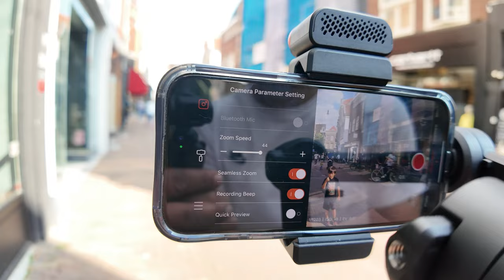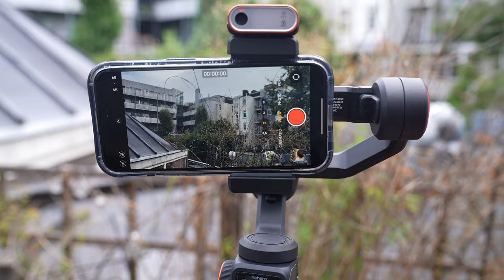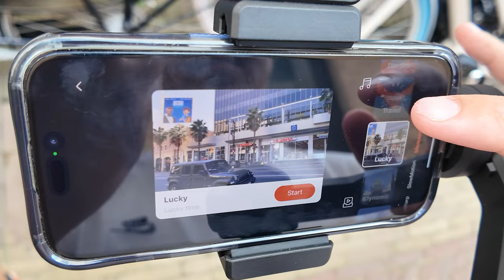İşleri Bi Tık Üste Taşımak İsteyenlere: Hohem iSteady M6 Telefon Gimbali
Selamlar herkese. Bugün sizlerle yeniden bir aradayız çünkü Hohem’in iSteady M6 adlı telefon gimbalinin detaylarına bakacağız.

İlk olarak nedir bu akıllı telefon gimbali?

Arkadaşlar, günümüzde artık giriş-orta cihazlar dahil olmak üzere pek çok akıllı telefon 4K çekim özelliğini bizlere sunuyor. Bu anlamda bu telefonlar aslında aynı zamanda cebimizde taşıdığımız küçük kameralar. Sonuç olarak telefon kamera fotoğraf ve video anlamında geliştikçe artık bu tarz iSteady M6 gibi cihazlara da ihtiyaç duymaya başlandı.

iSteady M6’nın ise bence en önemli özelliklerinden birisi 3 eksenli bir gimbal olması. 3 eksenli gimbal, video çekimlerinde kullanılan bir stabilizasyon sistemidir. Temel işlevi, kamera veya akıllı telefon gibi cihazları sabitleyerek, çekim sırasında oluşabilecek titreşimleri ve sarsıntıları minimize etmektir. "3 eksen" terimi, gimbalin üç farklı eksende hareketleri dengeleyebildiğini ifade eder: pan (yatay eksen), tilt (dikey eksen) ve roll (dönme ekseni). Bu anlamda iSteady M6 buradaki tüm iddiaları neredeyse eksiksiz bir şekilde karşılıyor bunu söyleyebilirim. Zaten farklı farklı koşullarda test ettiğim koşullarda şu anda ekranda dönüyor. Bu anlamda iPhone 15 Pro ile yaptığım bu çekimlerden sizlerde cihazın stabilizasyon becerisini görebilirsiniz. Olay görüntülerdeki titreşim, hareket nedeniyle oluşan kayma gibi sorunların yaşanmaması. Zaten firmanın iSteady 7 adını verdiği bu AI destekli görüntü sabitleme teknolojisi de bu anlamda cihazda var.

(Gimbalin başka bir avantajı da, akıllı izleme modları ve yüz tanıma gibi gelişmiş özellikler sunmasıdır. Bu modlar, özellikle vlog çekimleri ve dinamik sahneler için büyük bir artı sağlıyor. Cihaz, çekim sırasında sizi otomatik olarak takip edebiliyor, bu da tek başınıza çekim yaparken büyük bir kolaylık sunuyor.)

Gelelim bence ikinci en önemli özelliğe: Motor gücü. Cihaz, güçlü motorları sayesinde ağır yükleri bile rahatlıkla taşıyabiliyor. Ağırlık kapasitesi 400 gram olan bu gimbal, büyük telefonları ve bazı kompakt kameraları bile destekliyor. Ayrıca, hız ayarları sayesinde hareketlerinizi yavaşlatabilir veya hızlandırabilirsiniz. Ki zaten benim bildiğim 400GR’lık telefon yok ama son kullanıcı anlamında cihazı takarken ve senkronizasyonu yaparken telefonunuzun kılıfını çıkarmanıza gerek kalmıyor.

Cihazı elinize aldığınızda bi kere tasarım olarakta şık duruyor ama bu ürün bence yapısı gereği genelde şık bi ürün neyse, ilk olarak sizi 0.91 inç’lik OLED bir status paneli karşılıyor. Gimbalin modlarını vs vs buradan görebiliyorsunuz fakat ekran dokunmatık değil. Hemen yanında joistik var. Bununla da gimbali 360 derece olabilecek şekilde yönlendirebiliyorsunuz. Yine şu dönen videolardan da çekebiliyorsunuz. Bu özellik baya moda oldu. Bana soracak olursanız olması baya bi artı yazar. Ön kısmında da bir adet tetik var. Bu tetikle de işte cihazı toparlama vb işlemleri yapabiliyorsunuz. Yanda switch gibi A ve B tuşları var. Onlarda telefonla bluetootha bağlantı olmadan motion timelapse gibi videolar çekmenizi sağlıyor. Son olarak bir de üstüne takılabilen AI destekli bir ışığı bulunuyor. Bu sensör sayesinde yine elinizle cihazı yönetebiliyorsunuz. İşte elinizi kaldırınca takibi durdur, indirince devam et gibi vb gibi.